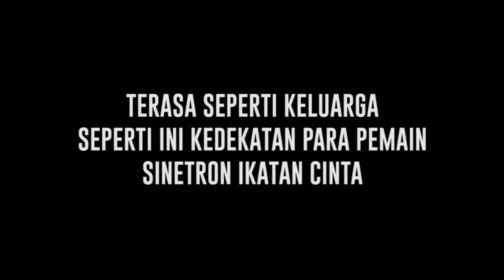Serasa Habiskan Waktu Bersama Keluarga, Begini Kebersamaan Para Pemain Sinetron Ikatan Cinta